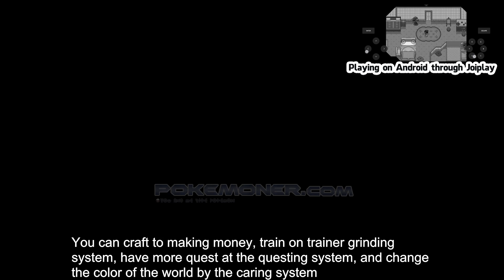Pokemon Apathy - A New RPGXP Game, Is it a Horror Game? Thanks Ekat for creating! It's Great!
is Ducumon.click now! - Let's Start! 🤜Read more Pokemon Apathy Completed by Ekat on Ducumon. - /grns6

Hello, Welcome back to Ducumon.click, and I'm Pokemoner. We will play Pokemon Apathy by Ekat. It's an RPGXP Game and you can on PC and Android through Joiplay. I can say it's a great and crazy game. You are a girl in a little town.

You're enjoying everything indoor and avoiding other people but you have a lot of problems to resolve... You can craft to making money, train on trainer grinding system, have more quest at the questing system, and change the color of the world by the caring system...

When I was playing I think it's a horror game but Hmm, I think no. Lol. Anyway, It's completed in English. And now, Let's play!

This game is an RPGXP game in English. It's Completed!

❤Become a member on Pokemoner's Channel Youtube by the way joining